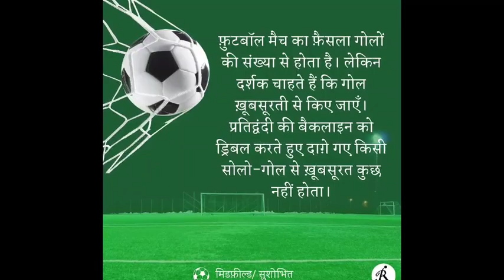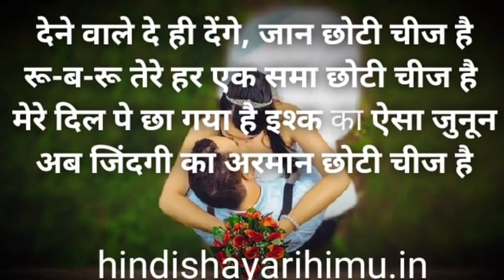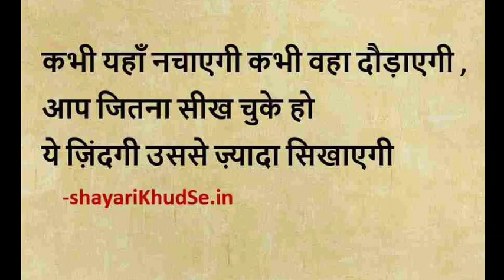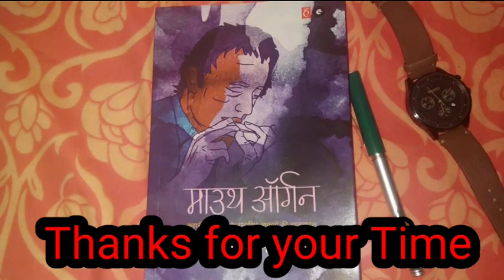माउथ ऑर्गन || Mouth Organ || सुशोभित || Book Review || Book Summary